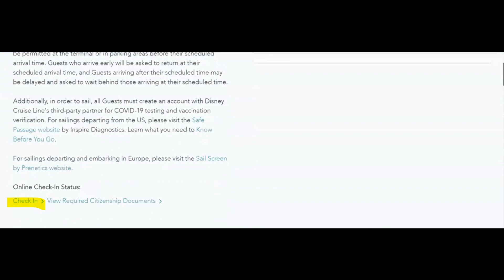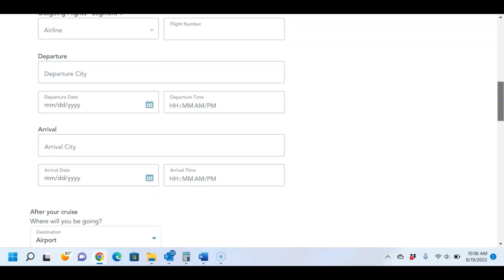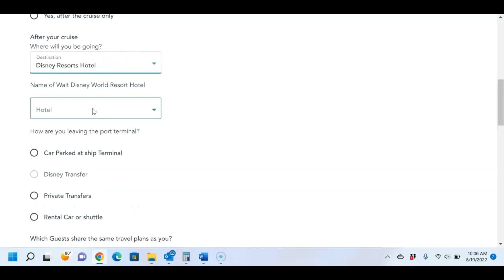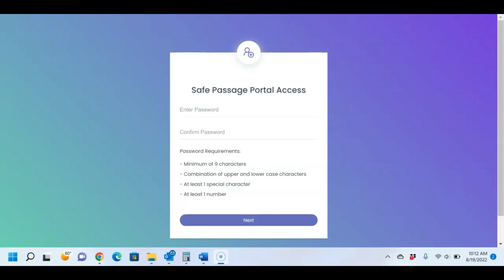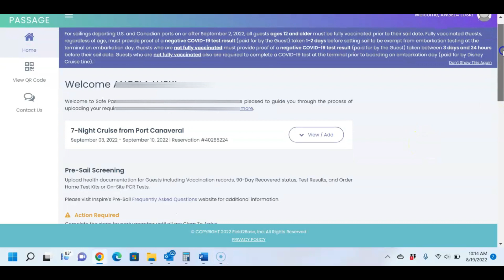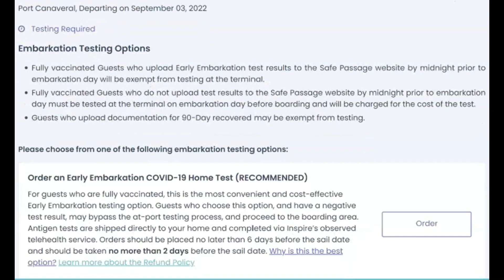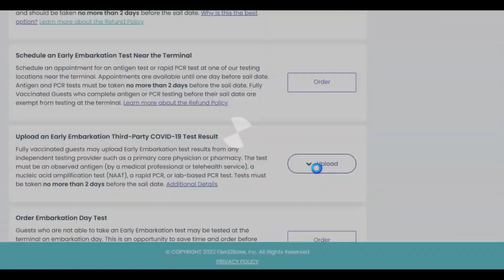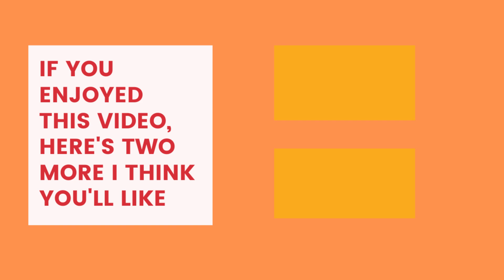2022 Disney Cruise: How to Check In and Complete Safe Passage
Filmed: August and September 2022

The requirements are changing September 23, 2022, but this video will show you how to check in for your 2022 Disney cruise and set up your Safe Passage account.
0:00 - 0:20 Intro
0:21 - 3:31 Check In
3:32 - 7:16 Safe Passage
7:17 - 7:47 Final Thoughts